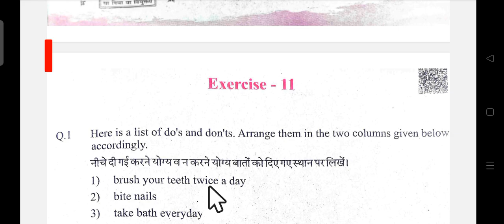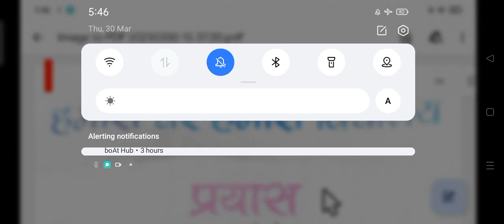प्रयास पुस्तिका 2023-24 कक्षा 6वी/7वी/8वी exercise _ 11 का संपूर्ण हल ,prayas abhyas 2023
लो आ गई नई प्रयास पुस्तिका जल्दी देखो
प्रयास_पुस्तिका_2023-24 कक्षा
6वी/7वी/8वी
exercise_11 का संपूर्ण हल ,prayas abhyas 2023